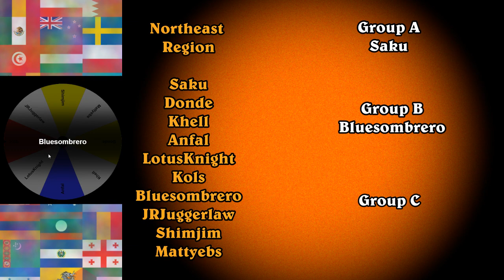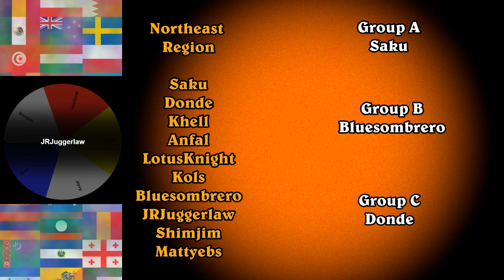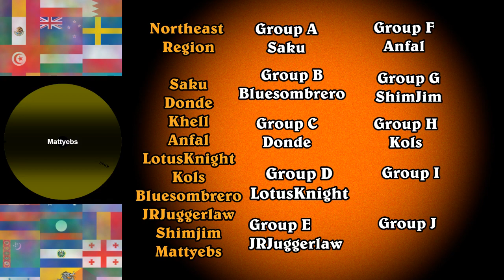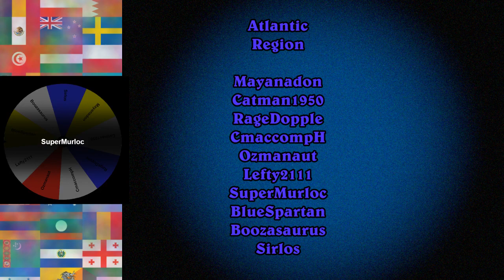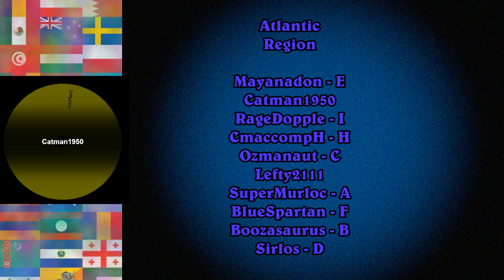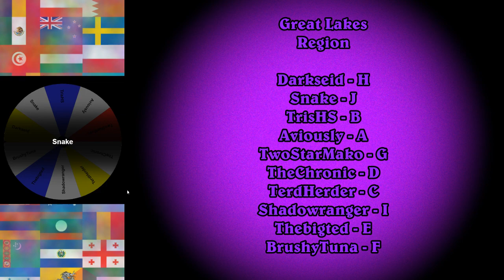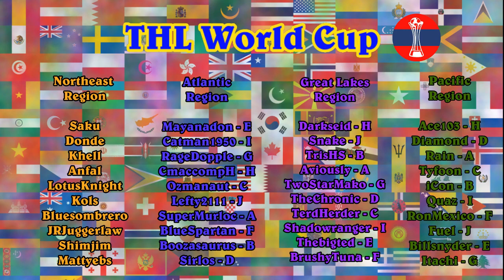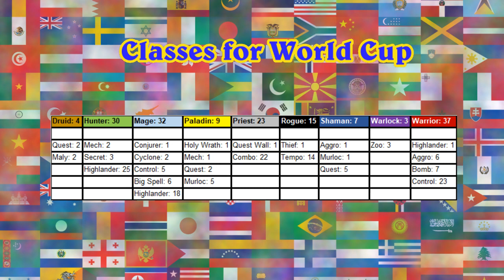THL World Cup reveal!!!